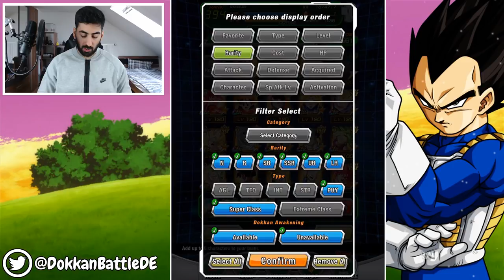MEIN HEROES TEAM - TEQ VEGITO BLUE SUPER TYPE TEAM SHOWCASE! DBZ Dokkan Battle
Heute gibt es das Showcase zu meinem Heroes Team und zudem wird der Leader Skill & das Team Building zum neuen TEQ Vegito Blue erklärt!